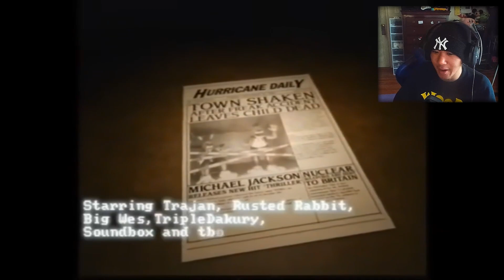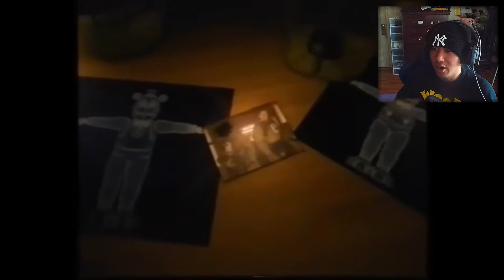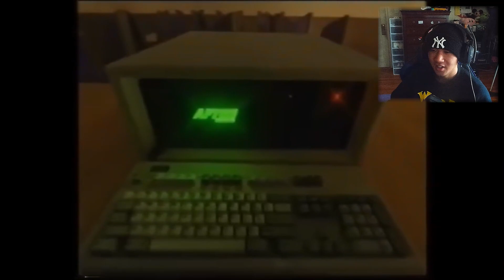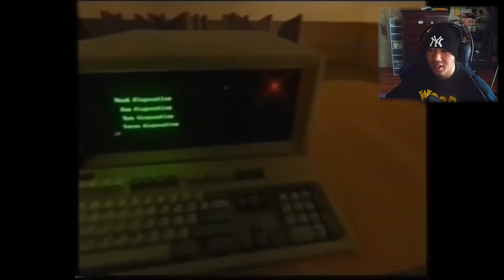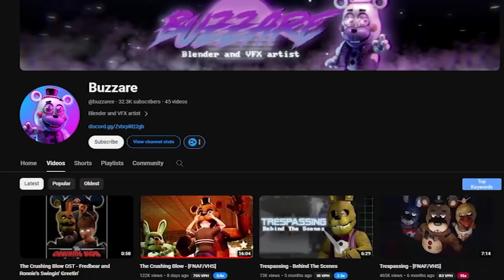THIS FNAF VHS TAPE UNVEILS THE HORRIFIC BITE OF 83!!! | The Crushing Blow - [FNAF/VHS]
I react to a FNAF VHS tape called "The Crushing Blow" and I am going to be perfectly honest. what the actual fu-